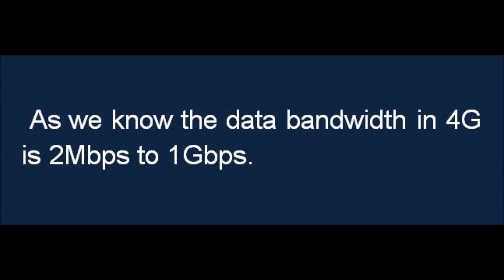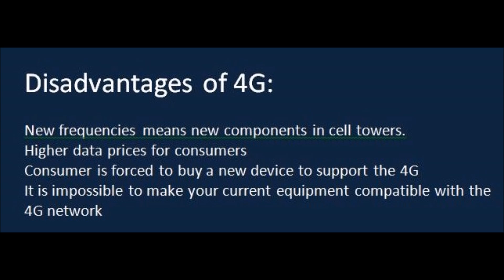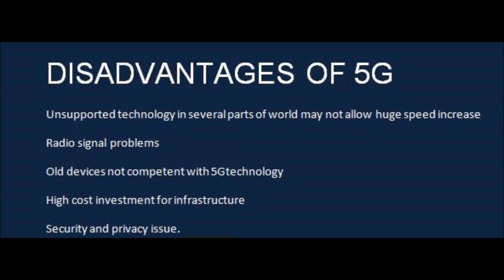How Fast Is 5G Vs 4G?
What is the difference between 4g and 5g technology?
Is 5g better than 4g?
What does 4g and 5g mean?
Why is 5g faster?